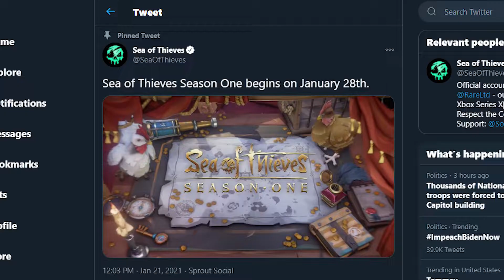Season One | Sea of Thieves (What we know so far) (Suggestions)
Hey guys Scrubwork here and thanks for joining back for another video. This video was a lot of fun to do. This video talks about what we know is coming into season one and what im hoping will be added in the future. Let me know your suggestions in the comments below!  If you enjoyed any of the video a like rating is appreciated and leave a comment of what you would like to see next! Have a great day everyone!